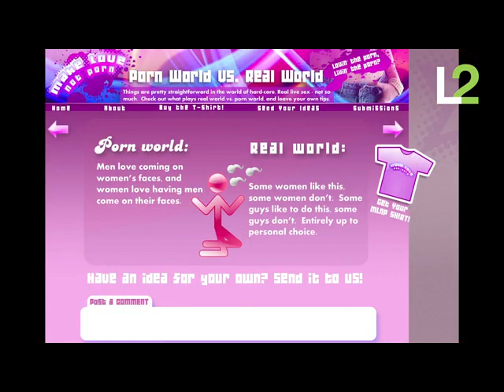Cindy Gallop, IfWeRanTheWorld: Make Love Not Porn